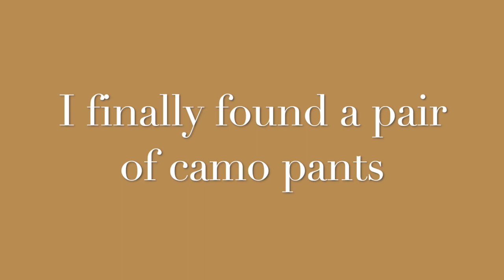How I Style My Thrift Store Camo Pants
Ive always wanted camp pants! lol They were either too expensive (to me) or I couldn't come across my size but finally we found eachother. Best place to rock them is the living room so...